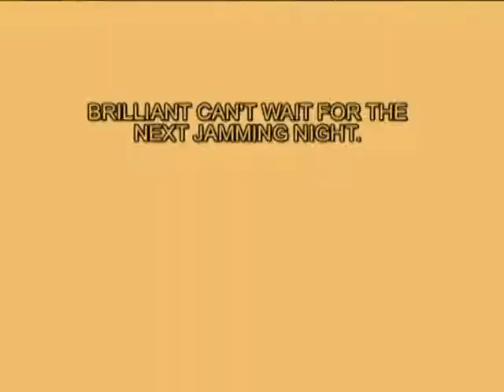The Baildon Club 14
Jamming Night